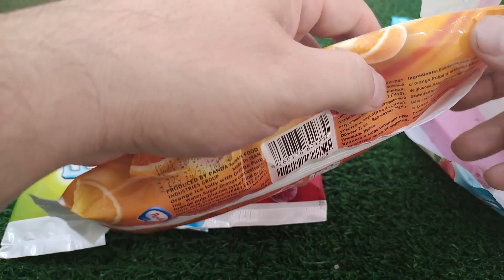Experiment Colorful Ice Creams 🍨 vs Meat Grinder | Satisfying Videos Experiments Meat Grinder ASMR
Hope you enjoy our amazing and oddly experiments with the meat grinder vs colorful things satisfying ASMR. I love all of you.
In this channel, we took different things and ground it in a meat grinder.
This channel is scientific and educational. Never try this anywhere, we’re just doing this for education to show what happeneds.

meat grinder
meat grinder mf doom
meat grinder jerma
meat grinder experiment
meat grinder experiments
meat grinder vs
meatgrinder
colorful candy
fidget
colorful fidget
grinder
meat grinders
experiment with meat grinder ASMR
crush
crushing
Crush things
mincer
cookies
meat mincer
meatmincer
experiment
experiments
super meat grinder
meat grinder test
oddly test
amazing test
satisfying video
oddly satisfying video
satisfying videos
best
best meat grinder
satisfy
satisfying
satisfied
amazing
amazing experiment
amazing experiments
candy
funny meat grinder
bubblegum
colorful
experiment with meat grinder
satisfying video
best meat grinder asmr
vs
vs.
world experiments
meat grinder vs
experiments meat grinder
shredding
shredder
experiments asmr
oddly satisfying
oddly
true or false
satisfying asmr
cool
nice
chocolate
experiments with meat grinder
experiments with lighters
kinder
grinder experiments
world grinder
hydraulic press
hydraulicpress
willitcrush
destroy
press
hydraulicpress
channel hydraulic
best asmr satisfying
compilation
most
viral
test amazing
Nutella
oddly satisfying
satisfying foam
crushing things
crunchy
Halloween
yummy sticks
yummy
Toys
Dolls
picadora de carne
experimento
мясорубка
эксперимент
hachoir à viande
expérience